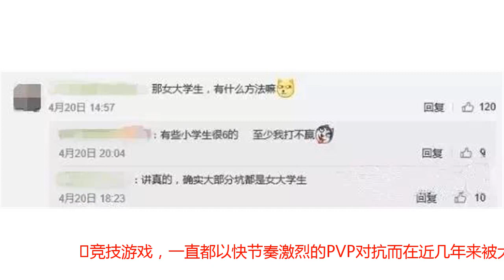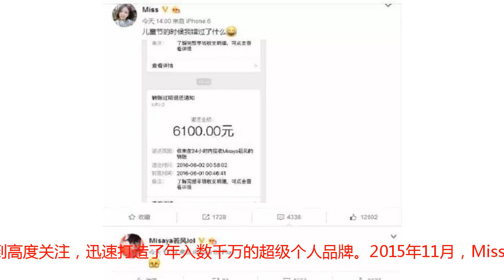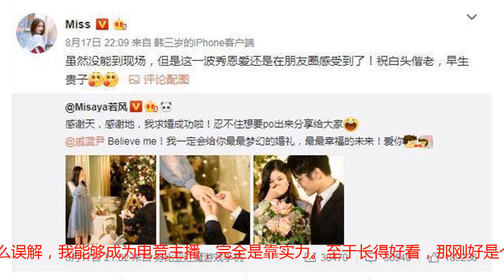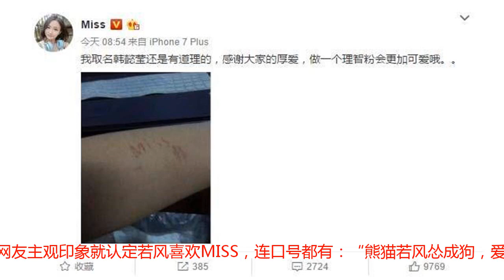她值一个亿！！粉丝为她疯狂自残！绯闻男友却突然和别人结婚了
竞技游戏，一直都以快节奏激烈的PVP对抗而在近几年来被大家所熟知。与此同时有些玩家年龄小，打游戏坑一些，在如今的玩家看来竟然是很平常的一件事。但是现在又有部分人将矛头对准了女性，在许多玩家眼里，“女大学生”却成为了一个比“小学生"还要菜的游戏群体。在电竞圈似乎对女性一直有歧视，认为女性不适合打游戏，今天阿美就和大家来了解电竞圈第一女神——miss（原名韩懿莹），她用自己的专业技术向世人证明女生也可以打好电竞。Miss这个ID，象征着坚持，执着，永不服输。从魔兽争霸3开始，被称之为闯入魔兽的小精灵，加上她本人长相性感、声音甜美，在电竞圈人气一直居高不下。2016年虎牙以一个亿的天价签约miss，这个价格不仅是电竞圈顶级，更直逼娱乐圈一线明星。miss在职业生涯中获得了“广州WCG魔兽女子冠军”、“DIVINA中国女王赛冠军”、“StarsWar7 中国第一位最佳选手”等众多重量级奖项。转型主播之后，Miss凭借超高的职业竞技素质、极具标识的主持风格受到高度关注，迅速打造了年入数千万的超级个人品牌。2015年11月，Miss在英雄联盟颁奖典礼上获得“2015英雄联盟最受欢迎解说”。《Mis